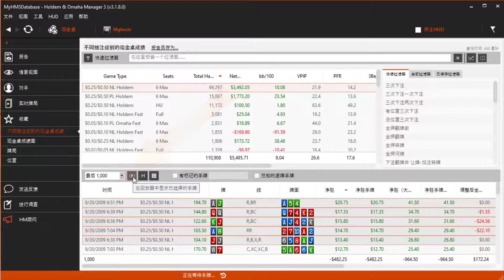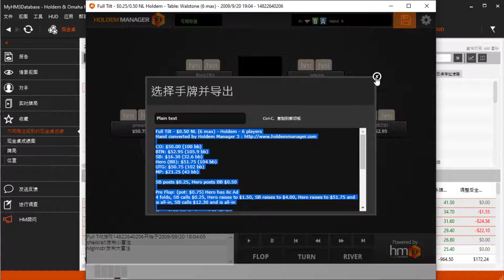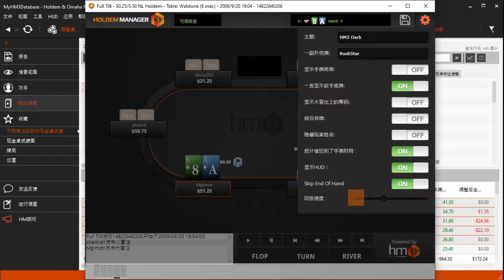手牌回放器 - Hand Replayer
Questions?